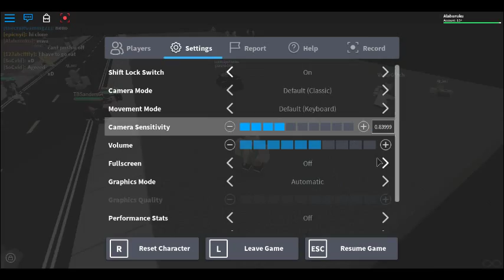Infiltrating A Secret Meeting (Crazy Things Happen)| Roblox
So I stumble upon some sort of meeting that involves the Cole family and some other people. See what happens!